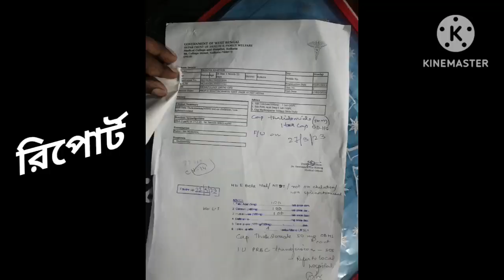Thalassemia cure in Homoeopathic treatment || Dr. S.N.Sardar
Thalassemia cure in homoeopathic treatment

DR. S.N.SARDAR
D.M.S, Dip NIH
NATIONAL INSTITUTE OF HOMOEOPATHY